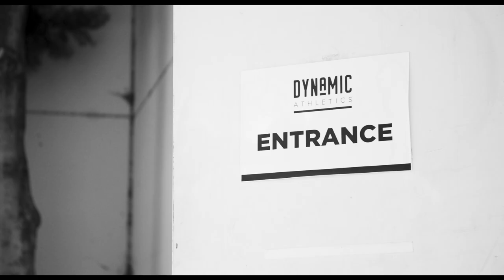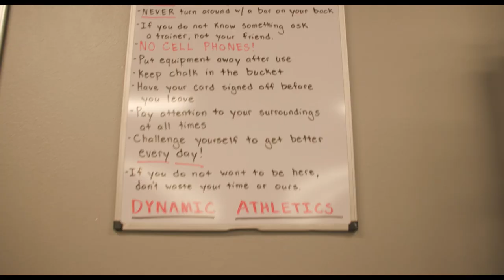Tony Meets Stratton of Dynamic Athletics: Part ONE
Tony and Stratton talk about the history behind Dynamic Athletics and what makes their unique approach to training so beneficial for many young athletes.